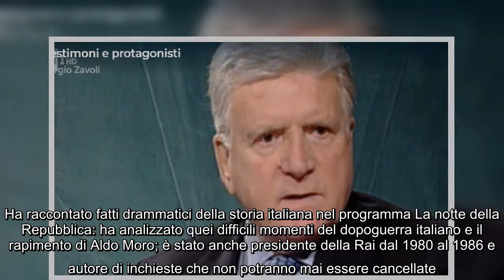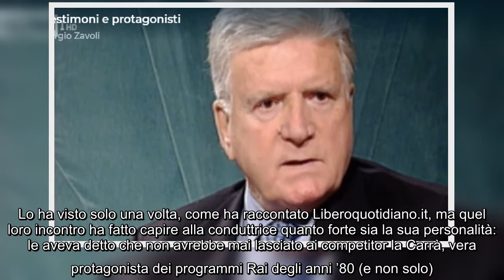Sergio Zavoli, storia e vita del giornalista scomparso il 4 agosto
Sergio Zavoli è venuto a mancare il 4 agosto alla veneranda età di 96 anni. Una vita dedicata al giornalismo, considerato dai suoi colleghi tra i più esperti e rigorosi. Ha raccontato fatti drammatici della storia italiana nel programma La notte della Repubblica: ha analizzato quei difficili momenti del dopoguerra italiano e il rapimento di Aldo Moro; è stato anche presidente della Rai dal 1980 al 1986 e autore di inchieste che non potranno mai essere cancellate. Direttore del Gr, radiocronista e anche scrittore, Sergio Zavoli ha lasciato un vuoto nel giornalismo, come ha spiegato bene Bruno Vespa, che lo ha definito su Twitter “il più grande giornalista radiotelevisivo di sempre” e ha confessato che non ha potuto lavorare con lui per delle gelosie del Tg. Per lui, comunque, è stato sempre un grande maestro: è riuscito a trarre – restando lontano – degli insegnamenti che gli hanno permesso di essere quello che è adesso. Anche Raffaella Carrà gli ha rivolto un bellissimo messaggio. E la ...